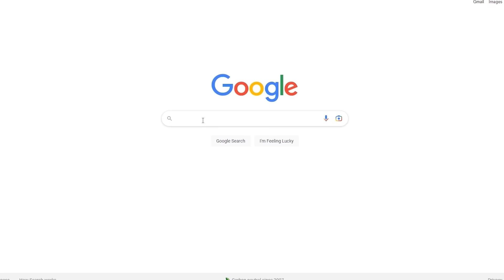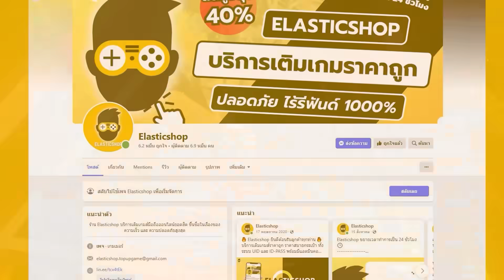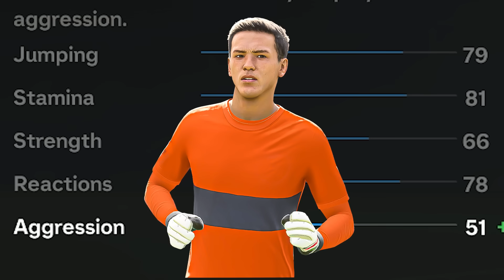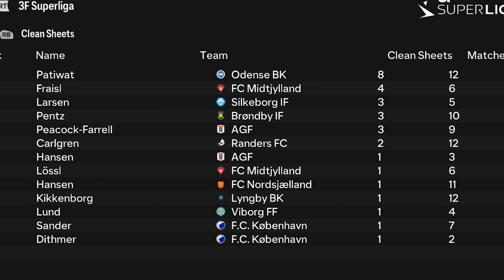หนึ่งในเกมทีดีที่สุดของ "Patiwat" - FC24 : GK (THAILAND) #3